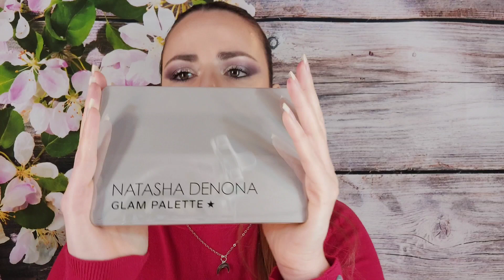SEPHORA ❤ Mejores paletas. TOP 5 PALETAE ALTA GAMA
Holi♡!
hoy os enseño mis recomendaciones de paletas de alta gama. Os las muestro en un formato top 5 de paletas desde la que menos me gusta a la que más. Espero que os guste el video😊

- Paleta urban decay stoned

- Huda beauty jaguar